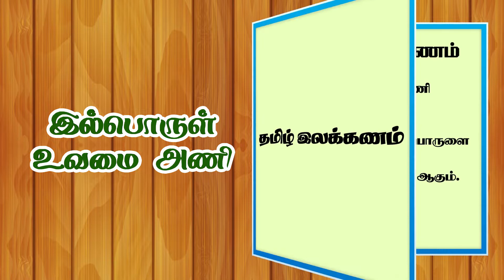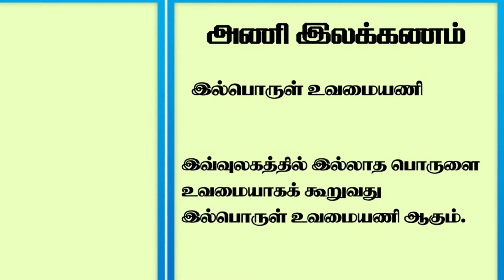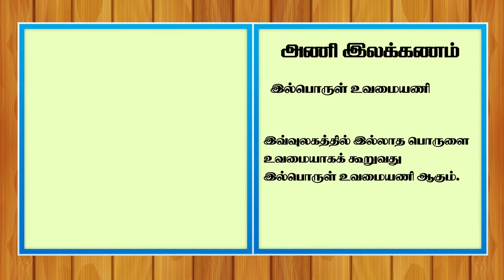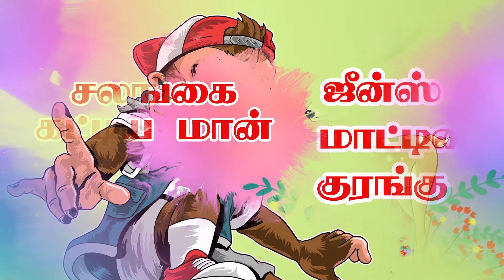Ilporul uvamai ani இல்பொருள் உவமை அணி தமிழ் இலக்கணம் 7th std. to M.A.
Ilporul uvamai ani இல்பொருள் உவமை அணி தமிழ் இலக்கணம் 7th to M.A. Cine clippings used here for educating the children in an interesting way. If the owners have objection those clippings will be removed. Images downloaded from pngtree.com.